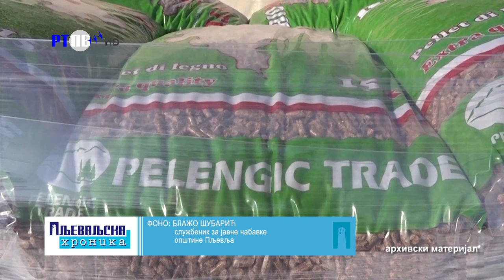TV Pljevlja Tender pelet 14 10 2024